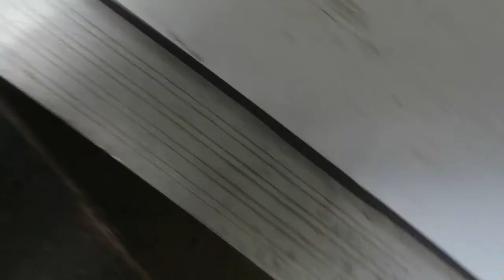CHIPMUNKS ARE FUN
THURSDAY JUNE 15, 2017   Had some fun chasing chipmunks with Henry, and then went for a drive through Sandy Hook... with Thomas driving!   It was a lovely day.

Instagram  jhasselberger